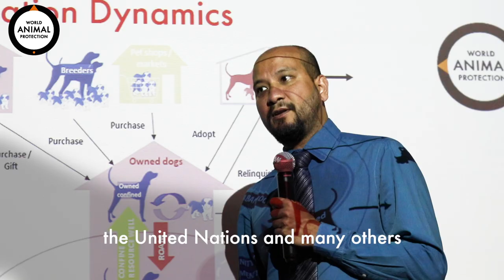How YOU moved the world to protect animals in 2019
Thanks to you, we've achieved so much for animals across the globe in 2019.

Watch our new film to see some of the many ways that your support has helped to protect animals.